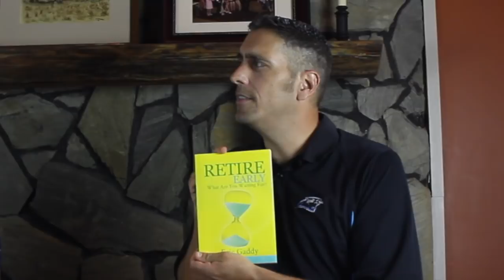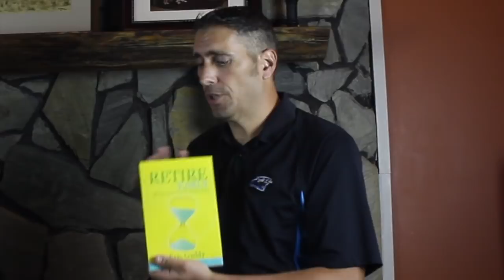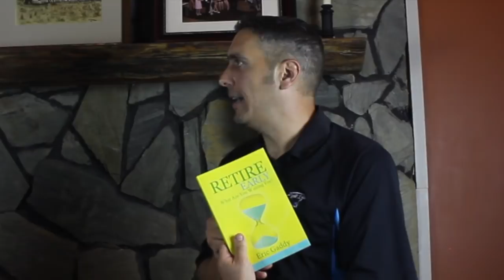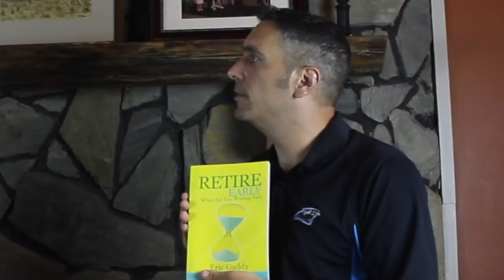Feel Like Unplugging From The Matrix? Retire Early 365 With Eric Gaddy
Hey Gang,

I had an opportunity to connect with an old friend and former colleague, Eric Gaddy, to discuss his new book, Retire Early 365. I get a lot of questions about how I "retired" at age 41. Although there is no "one size fits all" approach, there are universal items that need to be addressed by anyone that wants to make it happen. I think Eric has done a fantastic job addressing those items using his D.I.A.L. system.

I see a real benefit using this system and I hope it helps to inspire others to follow their passions and start the next chapter of real FREEDOM in their lives.

I boosted the audio as much as I could in this video. I hope you can hear us okay.

Mail can be sent to:
Tommy @ OGN

Check us out on Steemit.com. This platform rewards both the creator and the viewer with Steem cash

Become a member on Minds.com through this and I get a referral credit.

Rural High Speed Internet by Hughsnet.
You get good internet and I get a referral credit. Thank you.